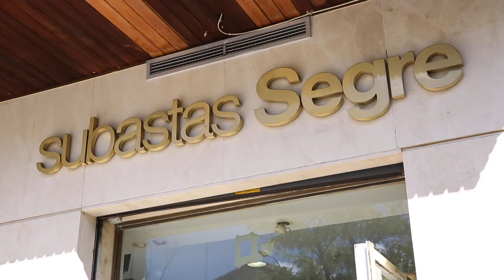Subasta Julio 14, 15 Y 16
Pintura, artes decorativas y joyas